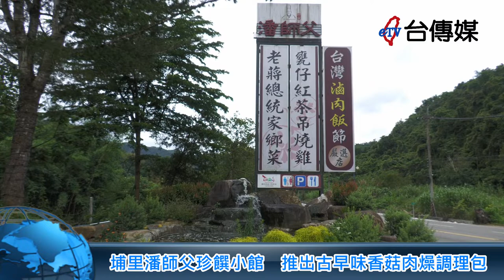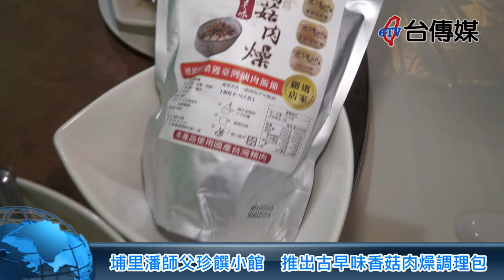《台傳媒新聞》埔里潘師父珍饌小館 推出古早味香菇肉燥調理包 20220621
【記者 陳文旭、李家京、蕭朝全 / 南投報導】
南投縣埔里鎮中潭公路旁的潘師父珍饌小館，憑著老闆黃博文的一手好廚藝，推出多種營養衛生的美味佳餚，受到疫情的影響，轉型製作潘師父古早味香菇肉燥調理包，消費者可以內用也可以外帶，因為潘師父古早味香菇肉燥香味十足、肥瘦均勻，添加高貴的香菇增加香味口感，讓人吃了還想再吃，潘師父珍饌小館還獲得經濟部台灣滷肉飯節比賽，連續四年滷肉飯節嚴選店的佳績，非常值得大家前往潘師父珍饌小館享用古早味的香菇肉燥。
疫情讓很多人不敢在外面用餐，這次潘師父珍饌小館推出古早味香菇肉燥調理包，讓喜歡吃滷肉飯的人，在家也能吃到香噴噴的香菇肉燥，現在潘師父珍饌小館推出限時特賣，原本每包220元的香菇肉燥包，即日起來店消費，就能享有每包優惠價200元，一次購買50包還能享有每包150元的折扣特價，優惠期間只到111年8月31號為止，喜歡滷肉飯的民眾，一定不能錯過這個大好機會。